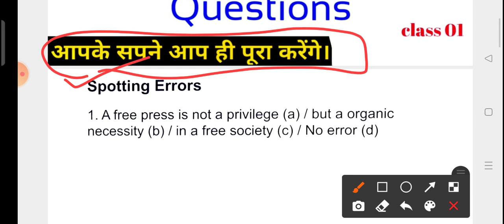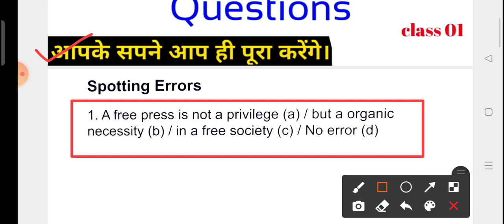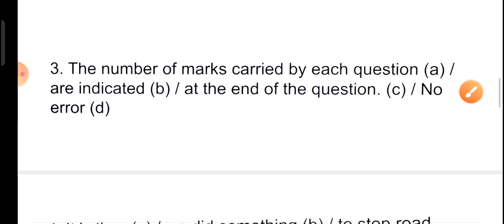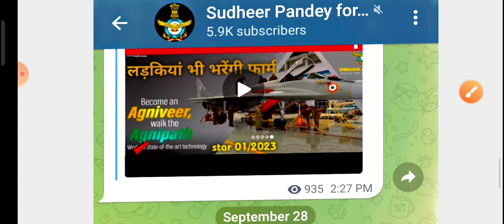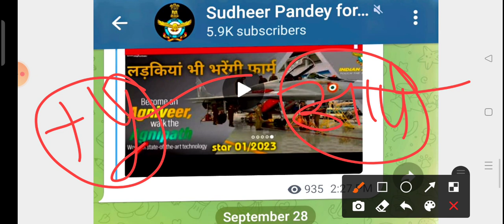Airforce Practice set for intake 01/2023 || Airforce y group preparation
Dear Students Airforce ke liye abhi se preparation start kr diya gya hai...
Airforce y group prepration